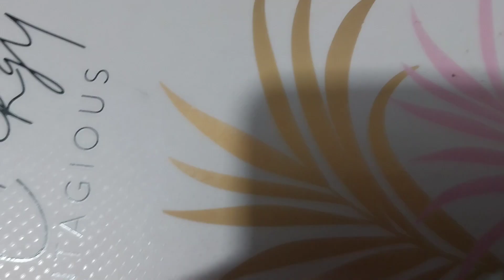Intercambio de manualidades con mi primo!